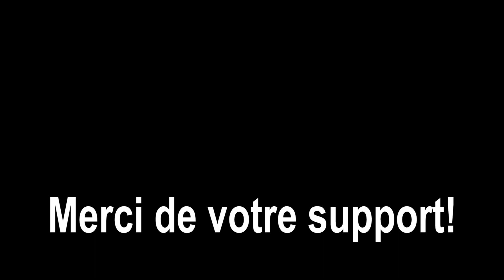Réparation d'une extension électrique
Homme à tout faire, maître de rien. Dans cette video nous reparons une extension électrique que ma soufleuse a mangée.